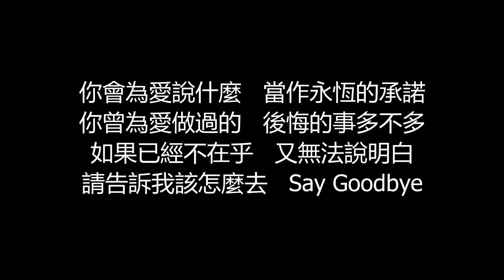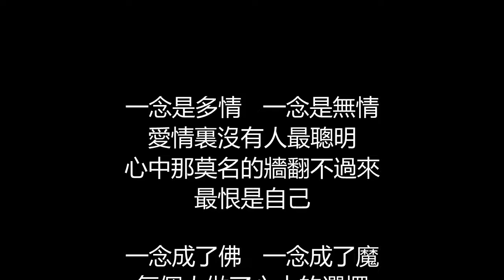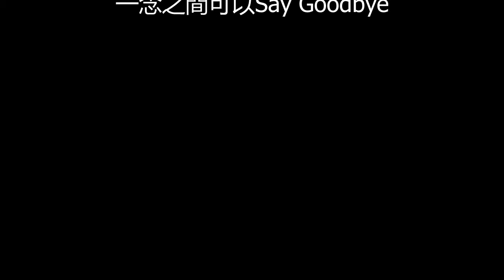陶喆 - 一念之間(歌詞版)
一念之間

作詞：娃娃
作曲：陶喆

你是怎麼做到的   給了她需要的愛
你是怎麼想像的   關於你們的未來
如果我懷疑幸福   不會一直存在
請告訴我該怎麼去   得到愛

你會為愛說什麼   當作永恆的承諾
你曾為愛做過的   後悔的事多不多
如果已經不在乎   又無法說明白
請告訴我該怎麼去   Say Goodbye

一念是多情   一念是無情
愛情裏沒有人最聰明
心中那莫名的牆翻不過來
最恨是自己

一念成了佛   一念成了魔
每個人做了心中的選擇
當初心頭的最好
一念之間可以Say Goodbye

最恨是自己

最恨是自己

為何心心念念要的愛